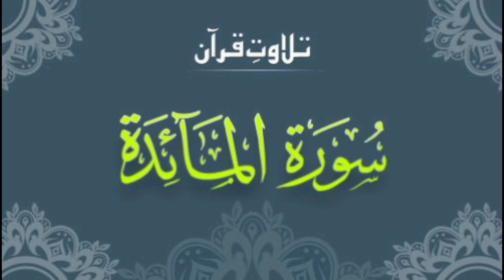Surah Al Maidah | Quran Recitation | AliZaidi Diaries